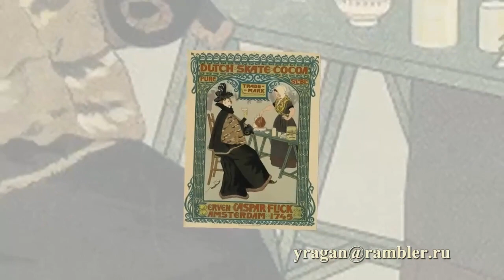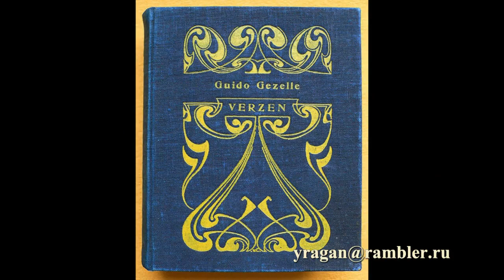Иоганн Георг ван Каспель Johann Georg van Caspel биография работы